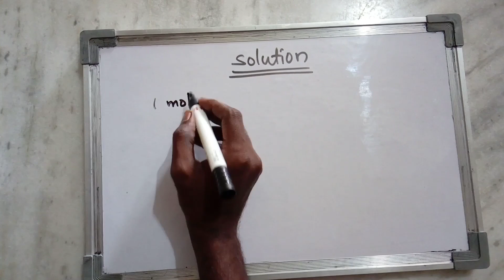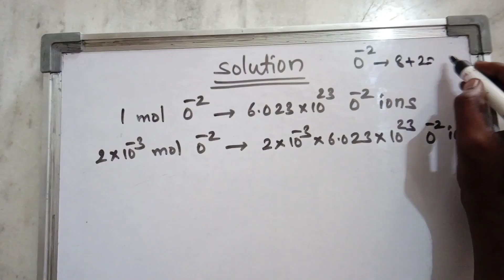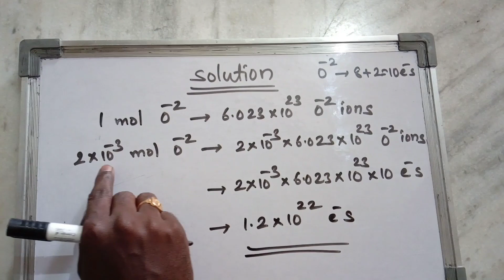2×10^-3 మోల్ ల ఆక్సైడ్ అయాన్ లో ఎన్ని ఎలక్ట్రాన్ లు ఉంటాయి ?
💐 Welcome To Chemistry Life 💐

In this video, you may learn about,
2×10^-3 మోల్ ల ఆక్సైడ్ అయాన్ లో ఎన్ని ఎలక్ట్రాన్ లు ఉంటాయి ?